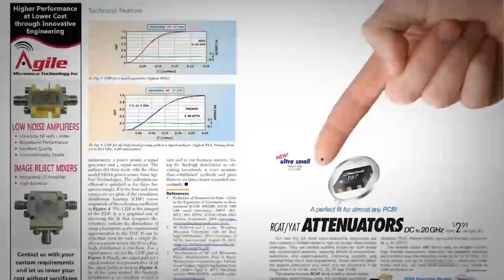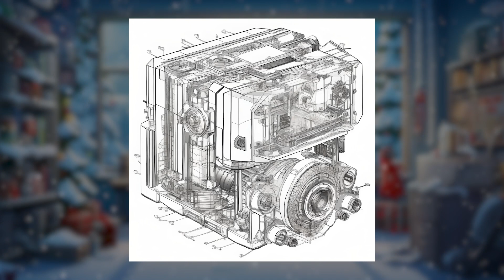Frequency Matters, Dec 21: AI Holiday Episode with Mini-Circuits CEO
In the first ever AI Holiday episode, Microwave Journal editors Pat Hindle and Eric Higham with special guest, Jin Bains, CEO of Mini-Circuits, elf themselves in an all AI generated animation, discuss the Dec issue products, interview Jin, and exchange AI generated gifts.